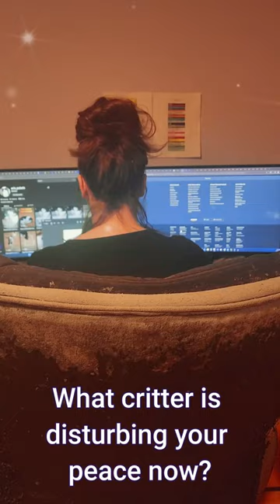Bird won't leave my cat alone 😾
Bird won't leave my cat alone and neither will the moth!